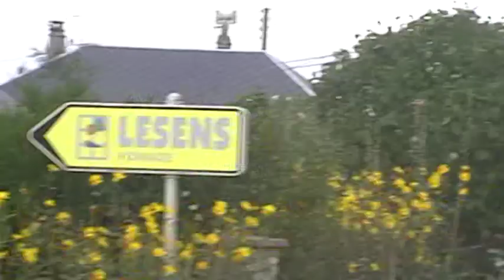Arrivée a Brionne (27).MOD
Championnat de France de Catch 2011 a Brionne (27)
retransmis via notre webtv.

Puissance & Chaleur.